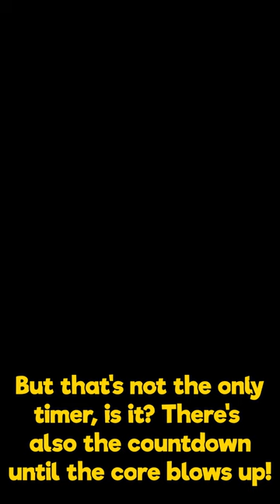What happens if the neurotoxin timer in Portal reaches zero?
Just a quick idea, thought I'd find out myself.